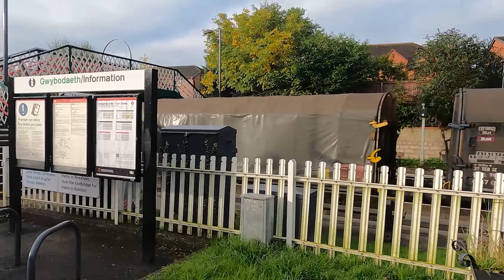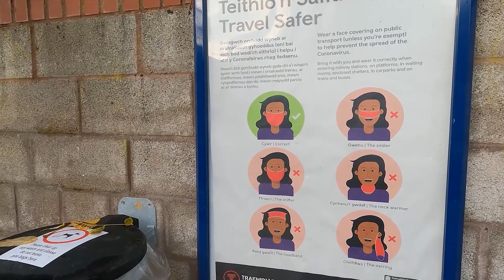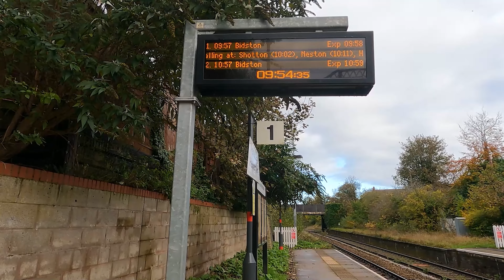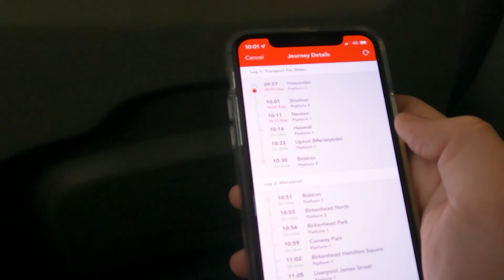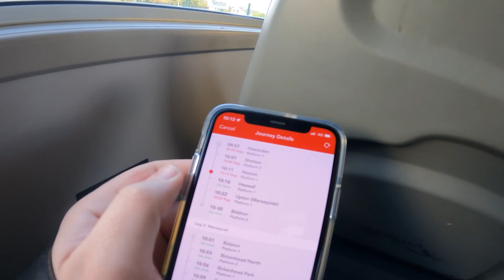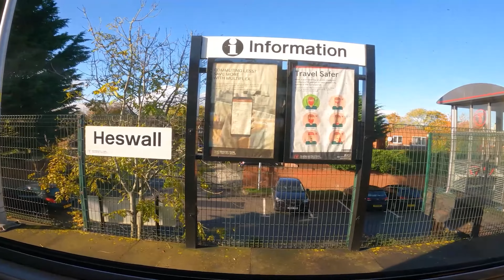Trains, Tacos and Cats A Welsh Man's Trip to Taco Bell Hawarden to Liverpool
Join me as I take a train from Hawarden Wales to Liverpool Central Station to have Tacos and pet cats. Recorded third of  November 2021.

Information on Cat Café
catcafe.co.uk